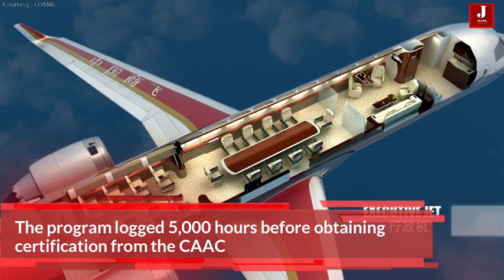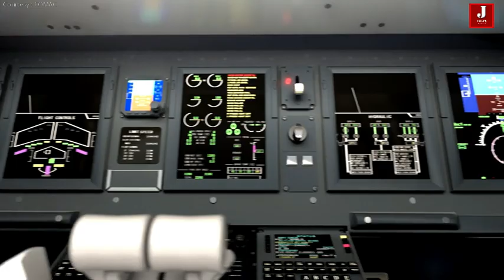China's Three Major Airlines Receive First COMAC ARJ21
Chengdu Airlines is the first customer of ARJ21 aircraft. The first ARJ21 aircraft entered into route operation on June 28th, 2016. Up to now, Chengdu Airlines has received 20 ARJ21 aircraft, with the routes covering the regions such as East China, Central-South China, Southwest China, Northwest China, Northeast China and Russian Far East, basically forming a trunk and regional airline network across regions.

China’s three largest airlines — Air China, China Eastern Airlines and China Southern Airlines — took delivery of COMAC’s ARJ21 aircraft, China’s first domestically developed regional jet, on Sunday. The  90-seater short-haul aircraft is manufactured by state-owned Commercial Aircraft Corporation of China (COMAC). China’s three biggest airlines are currently slated to receive their second ARJ21s by the end of 2020.

Genghis Khan Airlines is the first operator of a fleet purely composed of China-made jets in China. Genghis Khan Airlines received the first ARJ21 aircraft on February 22nd, 2019. Up to now, Genghis Khan Airlines has a fleet of 5 ARJ21 aircraft, serving the cities such as Hohhot, Ulanhot and Xilinhaote.

Jiangxi Air is the first operator of ARJ21 aircraft in East China. ARJ21 Jinggangshan, the first ARJ21 aircraft of Jiangxi Air, officially completed its maiden flight on May 15th, 2020. This time, COMAC delivered the second ARJ21 aircraft to Jiangxi Air.